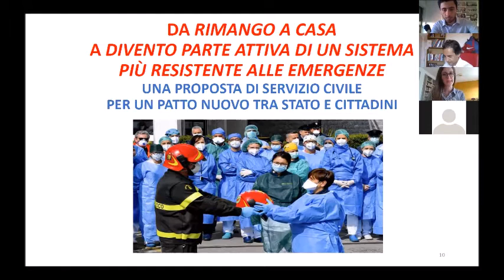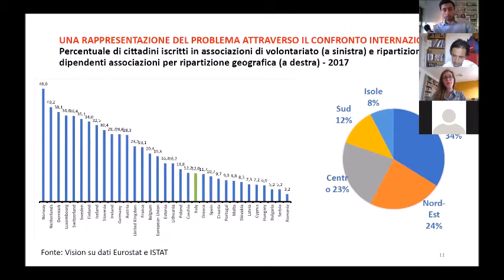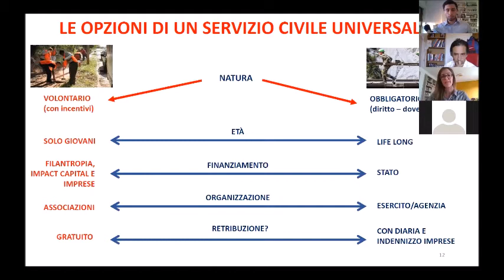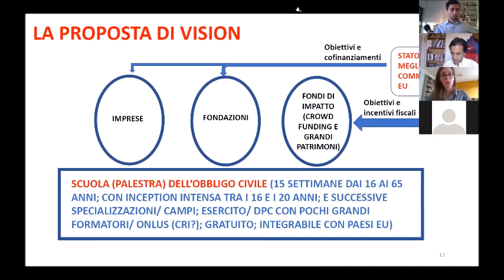Il servizio civile: una proposta per un nuovo patto Stato-Cittadini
Silvia Castellazzi descrive la proposta di Vision per un nuovo servizio civile per rendere i cittadini "parte attiva" di un sistema più resistente rispetto alle emergenze (estratto del Webinar del 21 maggio 2020)